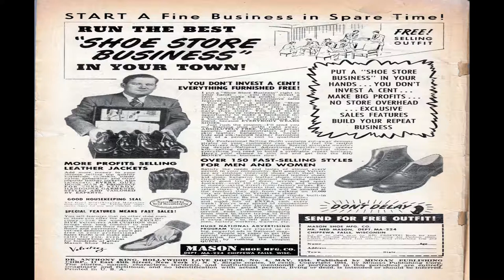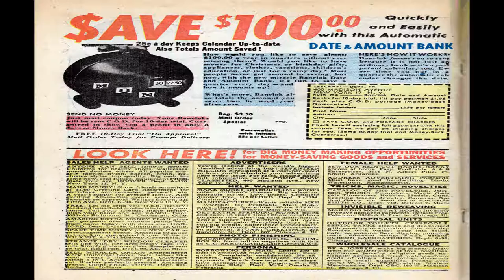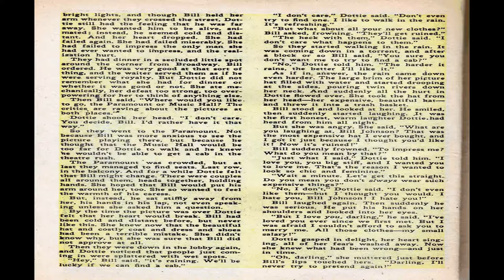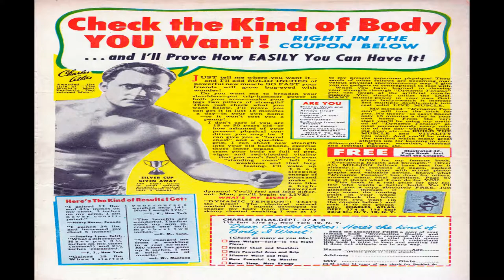Dr. Anthony King, Hollywood Love Doctor No 4 Comix Book Movie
Title | Dr. Anthony King, Hollywood Love Doctor No 4 | Publisher:  Charlton | Date: May 1954 | Lang: English

Comic Contents:
Credits Pencils: Myron Fass (signed) | Inks: Myron Fass (signed) | Letters: typeset

Comic Story Winter And Spring (7 pages)
Credits Pencils: Myron Fass? | Inks: Myron Fass? | Letters: John Duffy
Notes Art identification by Jim Vadeboncoeur, Jr.

Comic Story The Lover Who Had No Face! (7 pages)
Credits Pencils: Myron Fass (signed) | Inks: Myron Fass (signed)

Comic Story Who Am I? (7 pages)

Text Story Slightly Perfect (2 pages)

Comic Story The Redhead And Formula X (5 pages)
Credits Pencils: Ed Moore (signed) | Inks: Ed Moore (signed)

  Select YouTube
  Search gharold

Dr. Anthony King, Hollywood Love Doctor No 4 Comix Book Movie is presented in full screen, 1920 X 1080 HD (1080P) quality video, without music, narration, sound, animation, pans or zooms, enabling every comix panel, of the story, to be read and enjoyed, on or off-line, at any time, and in any place you can access it.

Dr. Anthony King, Hollywood Love Doctor No 4 Comix Book Movie is part of the golden age comixs' Romance genre. The Golden Age refers to the first cycle of superhero comixs which existed between 1938 and 1950. This was the period in which the concept of the superhero was born.